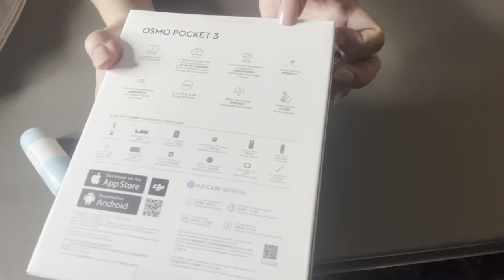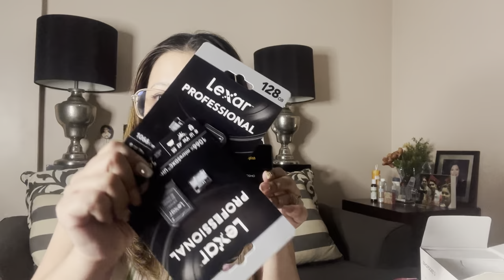DJI Osmo Pocket 3 Creator Combo Unboxing | Is it worth the hype? | V💙The Great Little Housewife